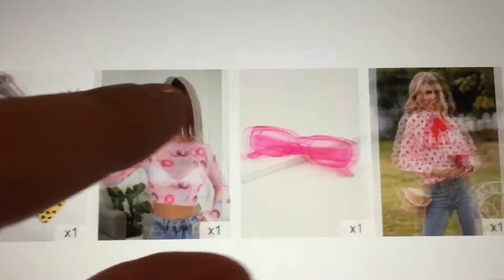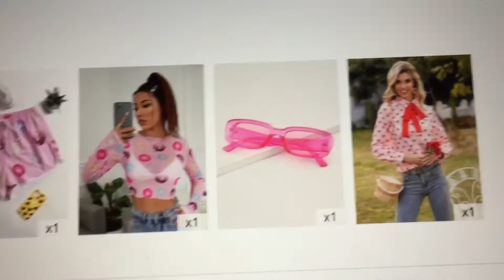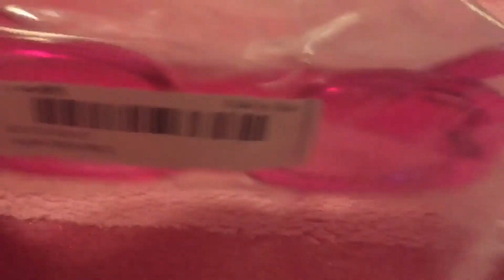Donas 🍩 , corazones ❣️ Compras en Shein 🛍 Blusas , Short , lentes 🤓